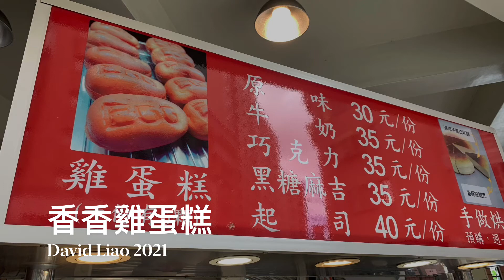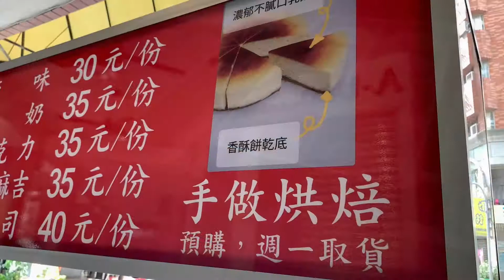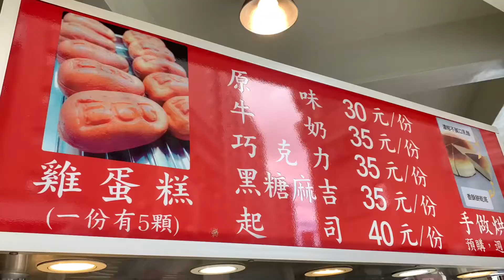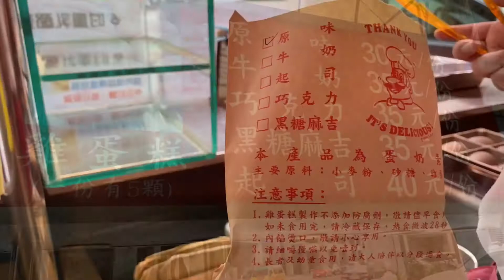［雞蛋糕的故事］「香香雞蛋糕」在台中市南屯區三和街上，是真有香味，Taichung Taiwan。大蔚阿昌（David Liao) ［台中美食新發現］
那天因工作行程停車走路經過，看到許多人排隊，遠遠就聞到很香濃的雞蛋糕味道。再次經過決定一試，真的還不錯吃。老闆說他原本是蛋糕師傅。

住址：台中市南屯區三和街30號（與黎明東街的交叉口）